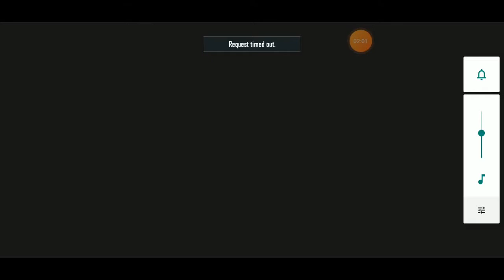When You Drop Your Brain in PUBG Mobile ! pappa PUBGm play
PUBG mobile Solo But Squad ! Playing pubg mobile after so long !

pappa 009 -